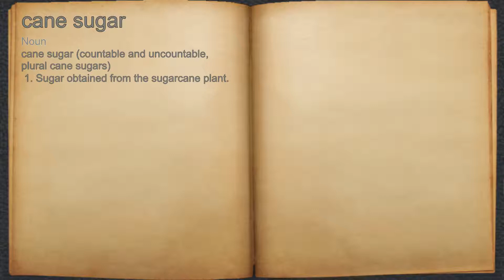What does cane sugar mean?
A spoken definition of cane sugar.

Intro Sound:
Typewriter - Tamskp